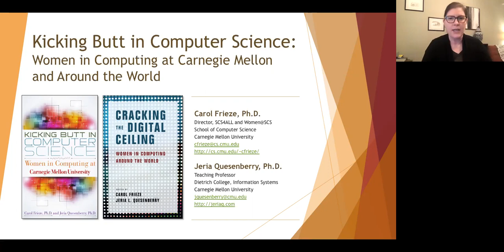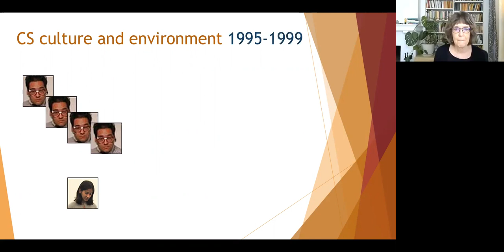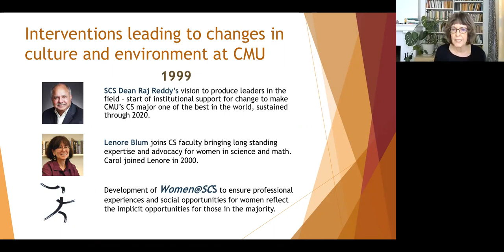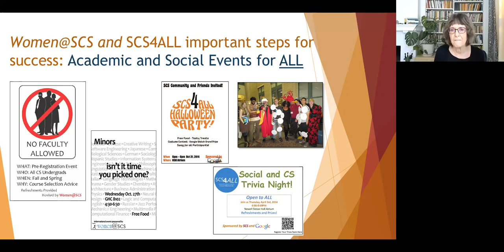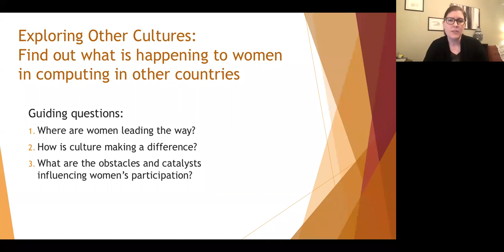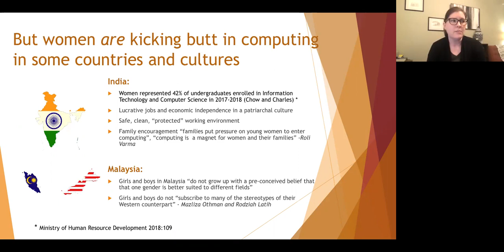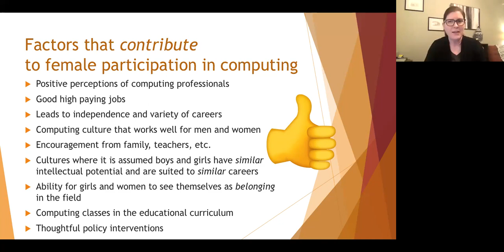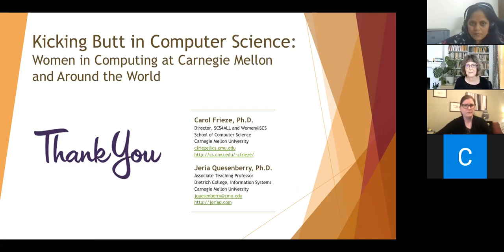Kicking Butt in Computer Science: Women in Computing at Carnegie Mellon and Around the World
Speakers : Dr. Carol Frieze and Dr. Jeria Quesenberry